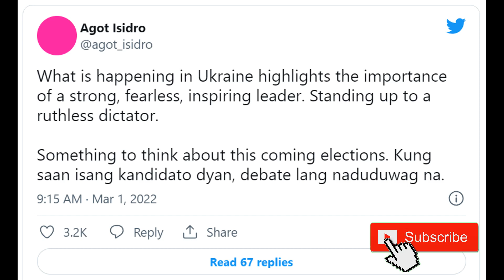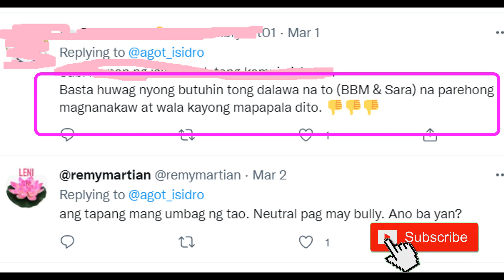OMG! BONGBONG MARCOS JR. AT MAYOR SARA DUTERTE, SUPALPAL SA BAGONG PASABOG NI AGOT ISIDRO!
Kapamilya Talks Official Publications - March 09, 2022 Edition
- Tunghayan ang bagong pasabog ng beteranang Actress tungkol sa kanyang sinusuportahan na kandidado sa pagka Presidente.